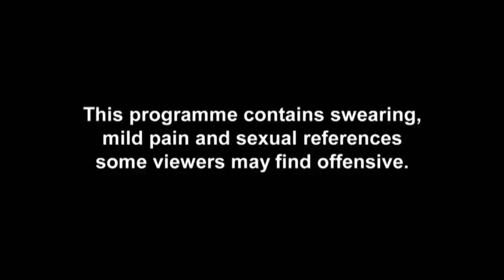Pop star Mutya Buena goes IN on her bestie’s poor skin...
流行歌星Mutya Buena在她的乖乖皮膚上走進來.

Поп-звезда Мутя Буэна входит в бедную кожу ее бесте ...

A estrela pop Mutya Buena entra na pele fraca de sua melhor amiga ...